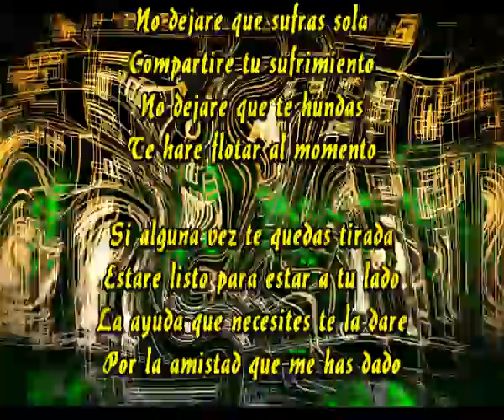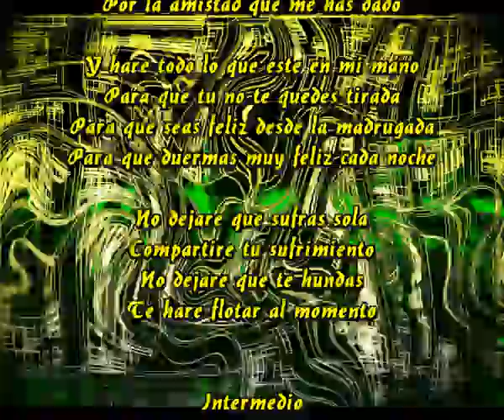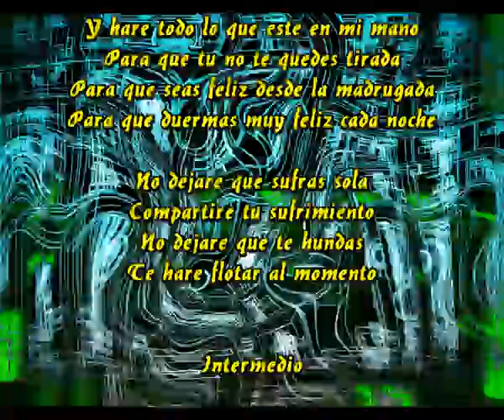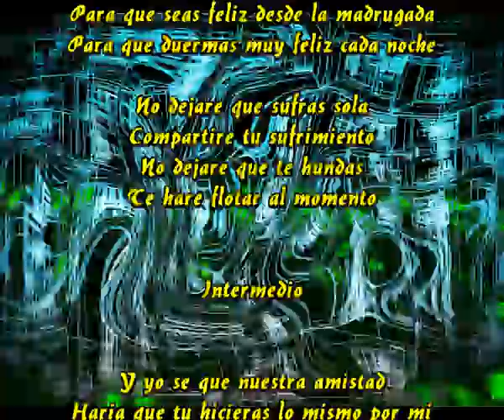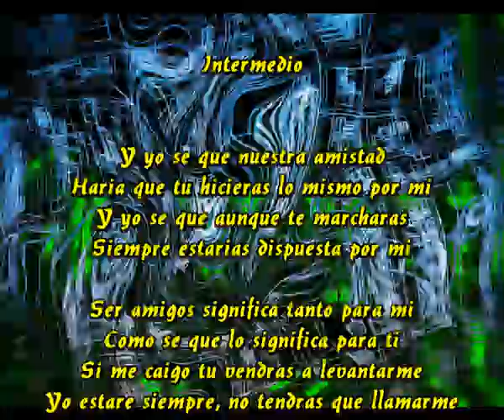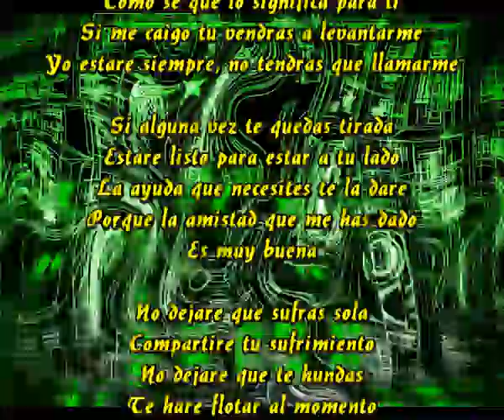Ser amigos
No dejare que sufras sola
Compartire tu sufrimiento
No dejare que te hundas
Te hare flotar al momento

Si alguna vez te quedas tirada
Estare listo para estar a tu lado
La ayuda que necesites te la dare
Por la amistad que me has dado

Y hare todo lo que este en mi mano
Para que tu no te quedes tirada
Para que seas feliz desde la madrugada
Para que duermas muy feliz cada noche

Y yo se que nuestra amistad
Haria que tu hicieras lo mismo por mi
Y yo se que aunque te marcharas
Siempre estarias dispuesta por mi

Ser amigos significa tanto para mi
Como se que lo significa para ti
Si me caigo tu vendras a levantarme
Yo estare siempre, no tendras que llamarme

Porque la amistad que me has dado
Es muy buena